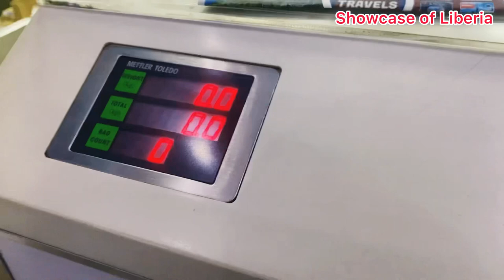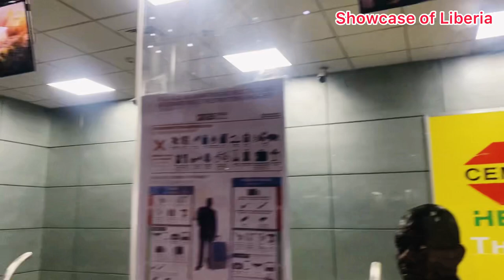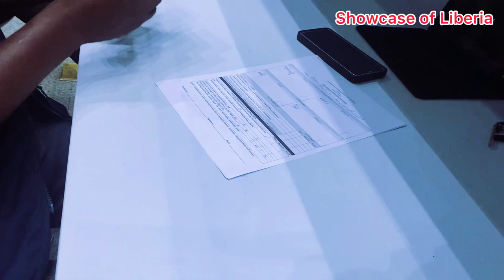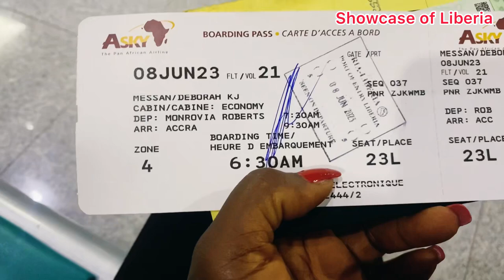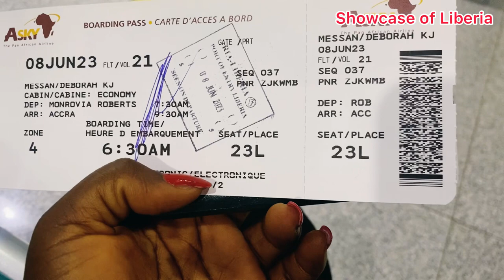Leaving Liberia night view of the newly constructed Robert international airport +security check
The Robert international airport road